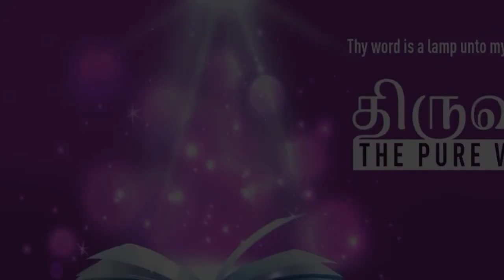”HONOUR THE LORD WITH EVERYTHING YOU HAVE, GIVING HIM THE FIRST & THE BEST” | Tamil | 4-JUN-2022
Language : Tamil
Verse : பழமொழிகள் 3 (Proverbs 3)

9. கர்த்தரைக் கனம்பண்ணுங்கள்;

9. Honour the LORD with thy substance, and with the firstfruits of all thine increase: